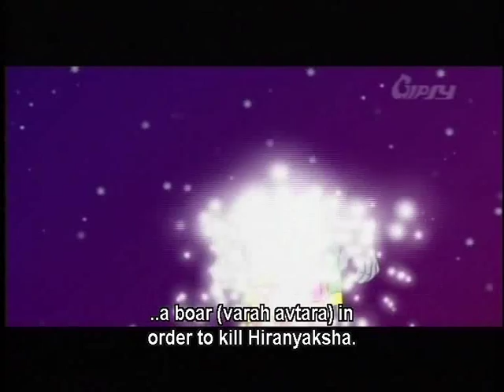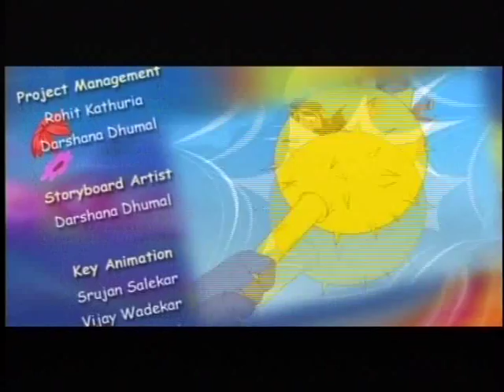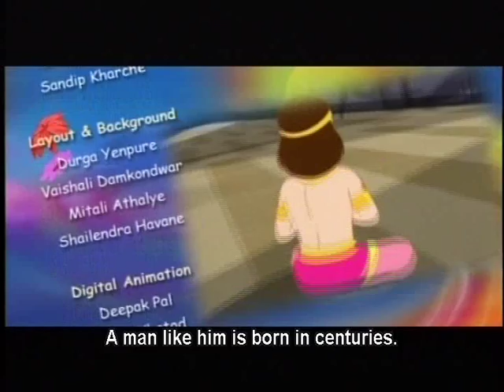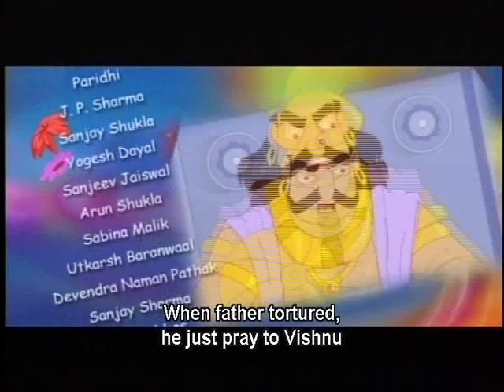Prahlad - Animated Marathi Movie With English Subtitles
Watch Shemaroo MarathiBana On:
- UCN - 270
- HATHWAY - 518
- GTPL - 474
- DEN - 834

२) शेमारू मराठी चॅनेल वरील जॉईन बटण दाबा.
३) ₹ ११९ चे  देय द्या आणि प्रीमियम मराठी चित्रपटांचा आनंद घ्या.
A wonderful tale from the Vishnu Purana. Prahlad is the story of a young prince who was born to the evil and very powerful Hiranyakashipu. Despite several warnings from his father Hiranyakashipu, Prahlada continues to worship Lord Vishnu instead of him. See how Lord Vishnu takes the Narsimha Avatar to save the young Prahlad from the wrath of his father. "" .